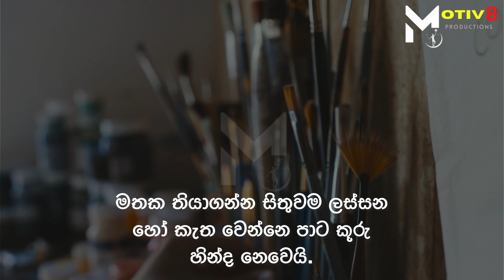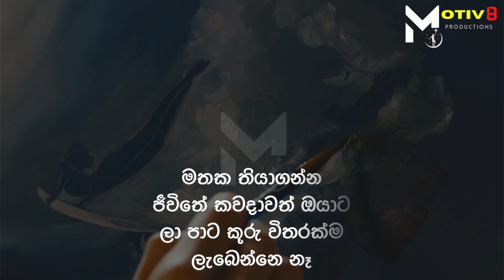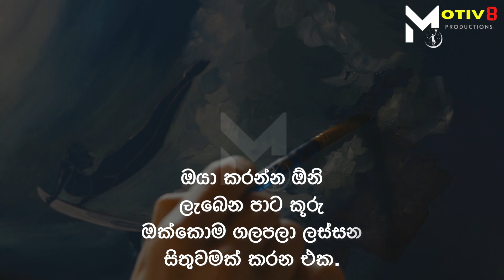ඔයා දැන් ඉන්නෙ ලොකු මානසික පීඩනයකින්ද? (Are you under the lot of stress?) | Sinhala motivation #2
MOTIV8 Productions is a channel to motivate people with our sinhala motivation videos.

Our goal is to keep you motivated so that you can achieve your goals and follow your dreams. We are working hard to make your day better and push you to be your best! Whether you're studying, working out, or just feeling unmotivated, we have the Motivational Video for you!

✅ Turn ON the Bell 🔔 icon receive channel notifications.